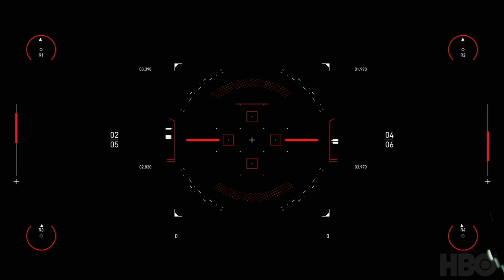Westworld sequence scoring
scoring competition/Spitifire audio/HBO/westworld